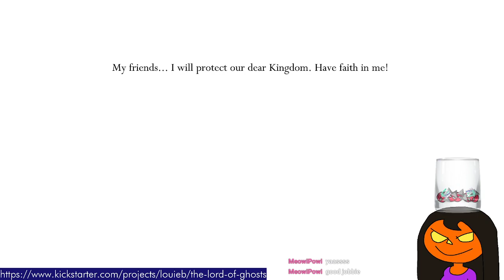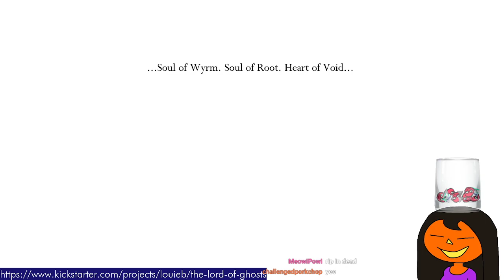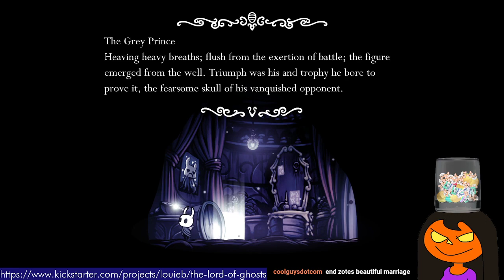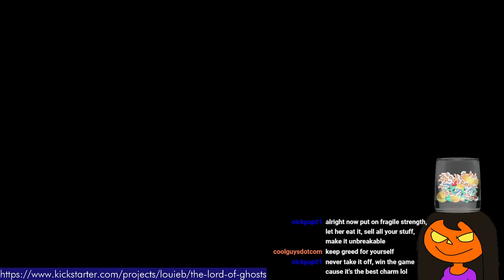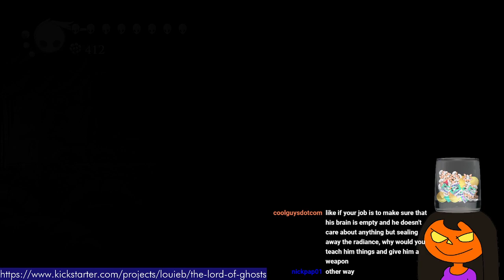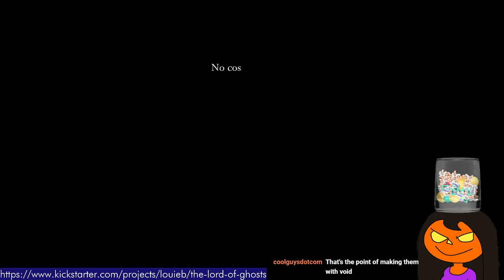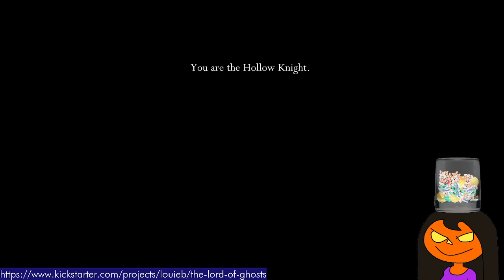Hollow Knight part 6